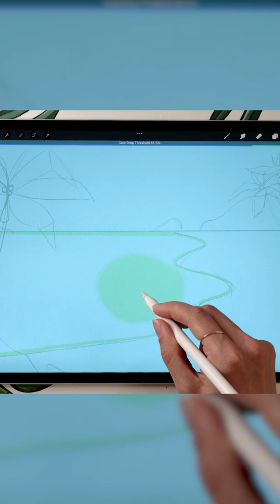Let's Paint A Beach Background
🏝 Learn how to draw your own beach background in this Draw with me / Illustration tutorial hybrid!

🤍 Help me create more free art education content (and get sketches, palettes & other goodies!)

• 12.9-inch iPad Pro (I have 3rd gen from 2018, this link is for the 4th gen)*
• Apple Pencil (2nd gen)*
3rd gen | 4th gen
• Pencil Grip (for when my hands are tired)*
• Procreate 5.2

• Microphone Arm Stand*
• Canon R6
• Canon ER 50mm 1.8

Believe me, you can draw this background!

A big thank you to my favorite human for the background track used in this video!